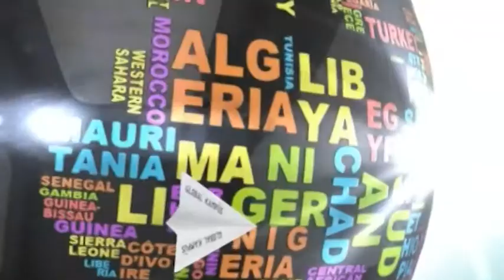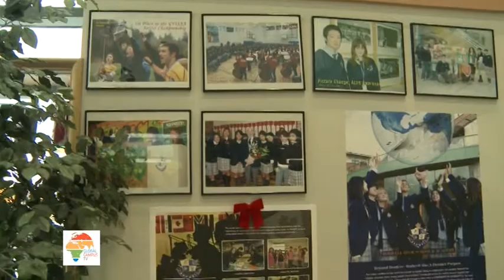Bodwell Lisesi , Canada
1991 yılı Eylül ayında, Bodwell Lisesi dünyanın dört bir yanından öğrencileri için yolculuğuna başladı.Bugün memnuniyetle 35 ülkenden gelen öğrenclerini ağırlıyor. Bodwell lisesi son teknoloji ile donatılmış,öğrencilerin sosyalleşmesine olanak sağlamıştır.

Plus Education Career

İlk Belediye Cad. Arkadaş İş Hanı
No : 2 Kat : 4 Daire : 10 Posta Kodu : 34430
Tünel-Beyoglu / Istanbul / Turkey

Global Campus TV

Tünel-Beyoglu / Istanbul / Turkey